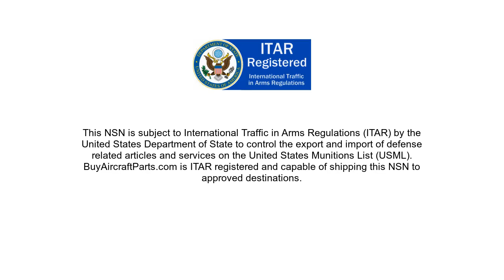NSN 5810-01-348-4675 Cable Rs232 9pin To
NSN: 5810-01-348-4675 a Cable Rs232 9pin To. Part Number: 0N433836-1. This product can be located in our Communications Security Equipment And Components section on our